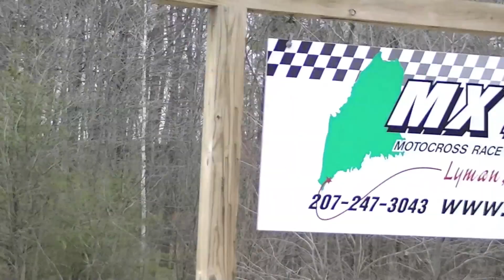"911" MX 207 (MG)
Film From some May practices at MX 207. Casey Myrick, Lane Gagne, Levi Persson, Ryan Vaillancourt, and Dave H #3 are just some of the riders. 911 by Wale